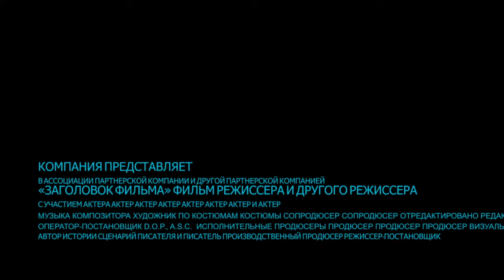Amoroso Concert1 October 2022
Amoroso Concert
1 October 2022
St Peter and St Paul’s Church – West Mersea
In memory of Gill Laver

Sopranos
Heather George
Maggie Brush
Maggie Fahie
Margaret Gaunt
Penny French

Altos
Annette Gibb
Carol Moncurr
Liz Willey
Pat Kirby

Tenors
David Stevenson
Hayley Gladwell
Hill Bower
Jon French

Basses
Geoff Jones
George Robinson
Graham Daldry
Stephen Gaunt